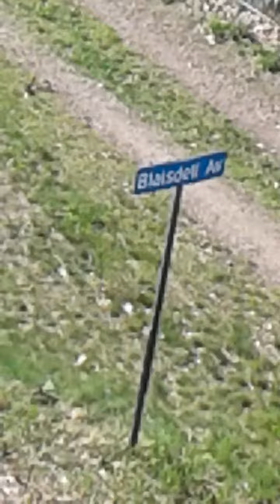Taking a walk back home.🍽